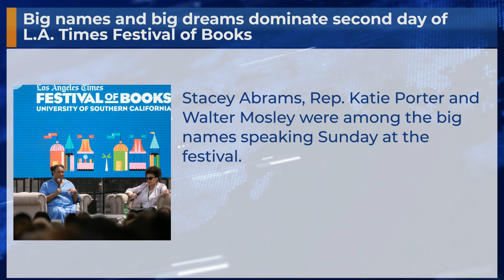Big names and big dreams dominate second day of L.A. Times Festival of Books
Stacey Abrams, Rep. Katie Porter and Walter Mosley were among the big names speaking Sunday at the festival.